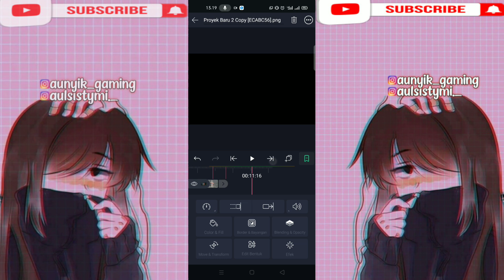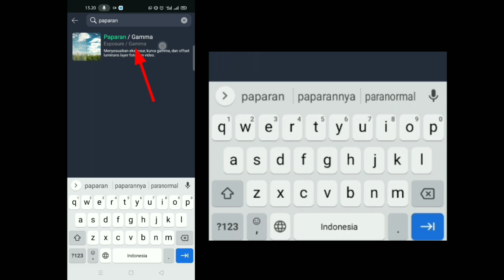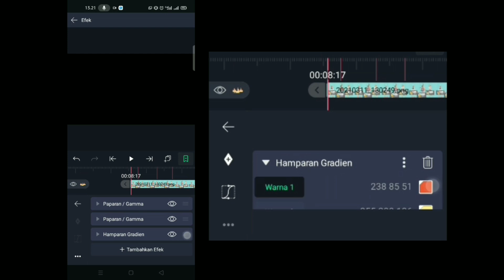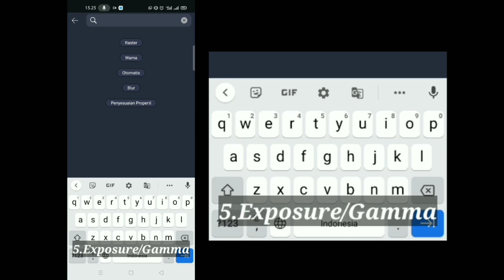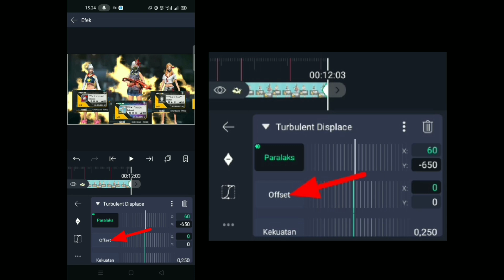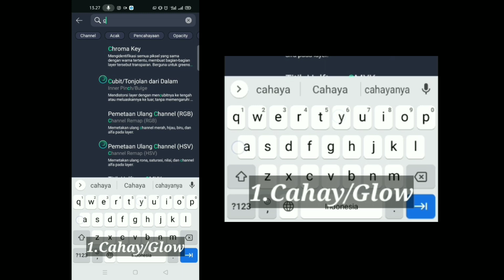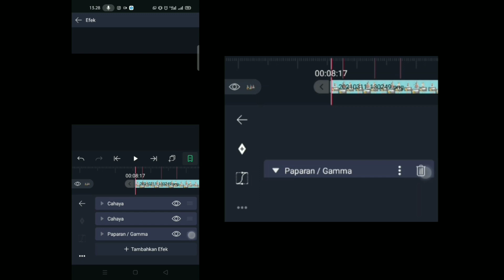TUTORIAL EDIT EFEK SABER API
Cek Koment